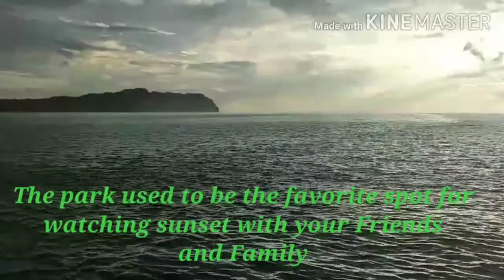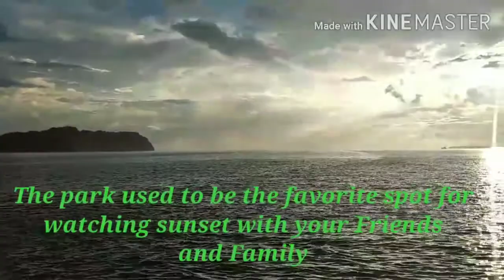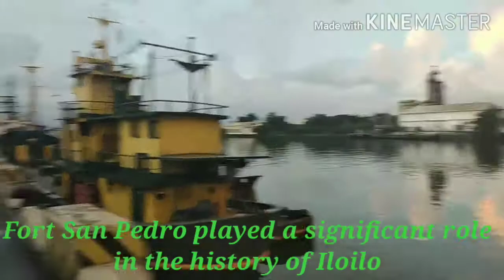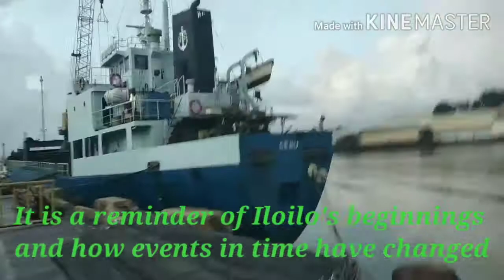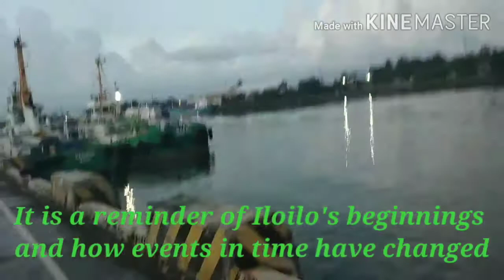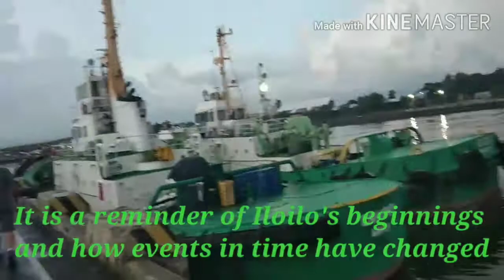Fort San Pedro or Fort Nuestra Señora Del Rosario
Fort San Pedro or Fort Nuestra Señora Del Rosario is located along San Pedro Drive In the Domestic Port Area. The Fort was built between 1603 and 1616 measuring 60 bu 60 meters. The walls are made from Guimaras Rocks and Coral Stones from the Panay Coast.  Originally built to protect the city from Moro and Dutch pirates the Fort was a welcomed Protection. Fort San Pedro played a significant role in the history of iloilo.  It represents the Heritage of Ilonggos during the colonial period.  It is a reminder of Iloilo's beginnings and how events in time have changed and influenced the City and it's people.
The Park used to be the favorite spot for watching the sunset with friends and family.
Come, Visit and Enjoy the Place.